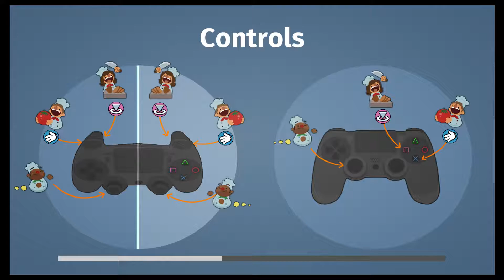"A Sous Chef!!" Overcooked Co-Op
Are 2 chefs better than 1?